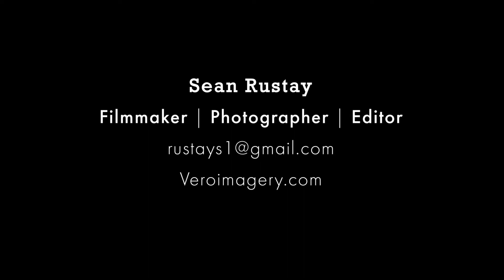FIlmmaking Reel | 2019 | Sean Rustay (GH5)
Hello, my name is Sean Rustay and I am a videographer and photographer. This video is a compilation of some of my best work over the past four years. I am looking for a job in the video industry, or to keep creating amazing content for other creative people.

Thank you all who have helped me along this journey.